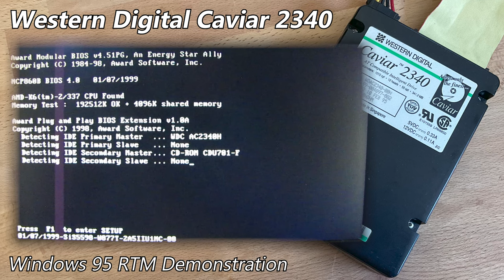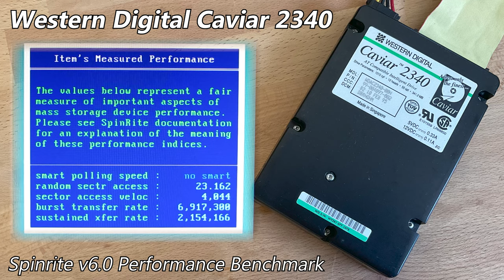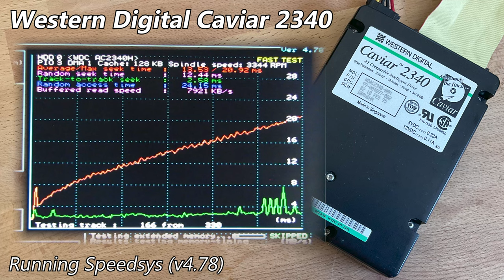Western Digital Caviar 2340 WDAC2340-00H 340MB (1995) - Hard Drive Sounds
It's a Caviar with a green stripe. It works okay-ish.

As with many Caviar's, there are a lot of videos on this model already. However, feel free to compare the sound of this with how it sounded over a year ago Back when I pulled this drive out of storage, I let it sit in my garage powered on 24/7 for almost 2 months. It took about 5-6 weeks until it stopped screaming... It still has some hiccups here and there, but for the most part has recovered reasonably well. That is, aside from it requiring a 270MB capacity limit, else it won't format.

As usual, I went into more detail about this drive on my site post, which you can find here (with pictures): TBD

Chapters:
0:00 Startup & Spin-down
0:16 Windows 95 RTM Demonstration
1:15 Spinrite v6.0 Performance Benchmark
1:43 Running hdmotion
3:42 Running Speedsys (v4.78)
4:42 Spin-down (final)